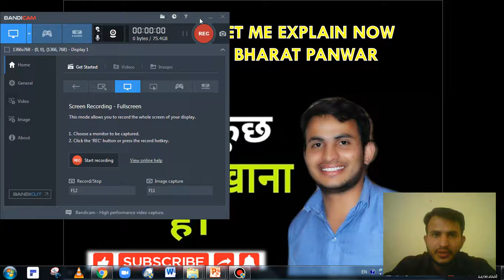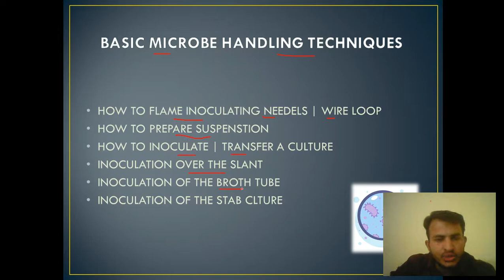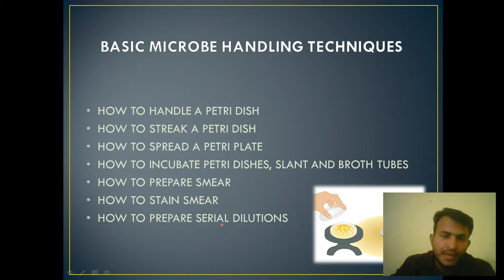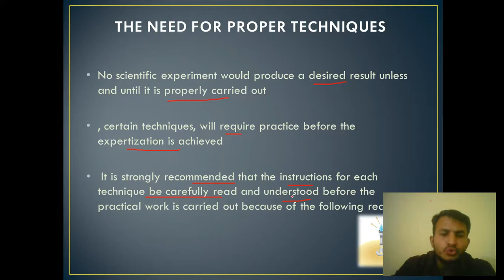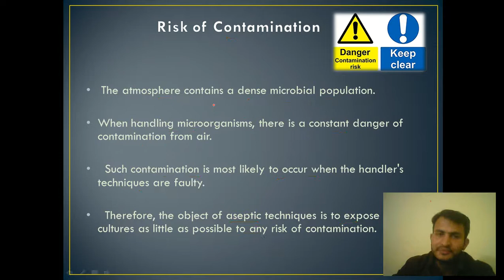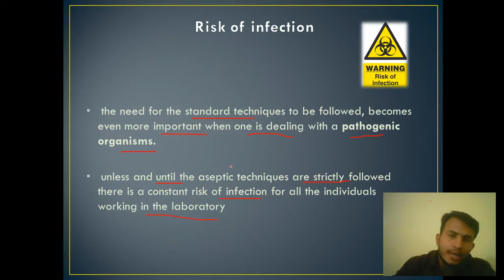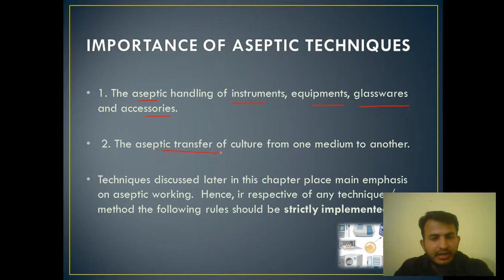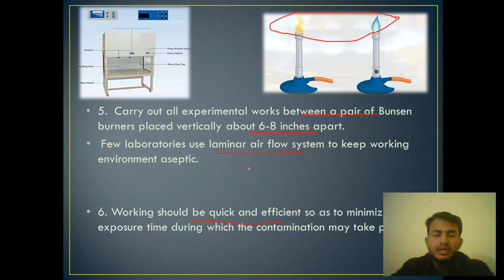BASIC MICROBE HANDLING TECHNIQUES | MICROBILOGY